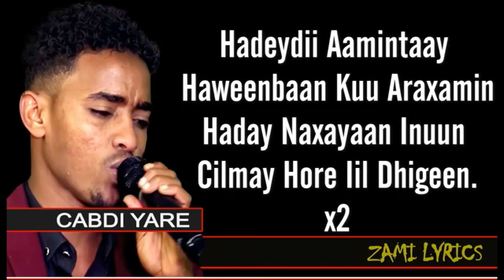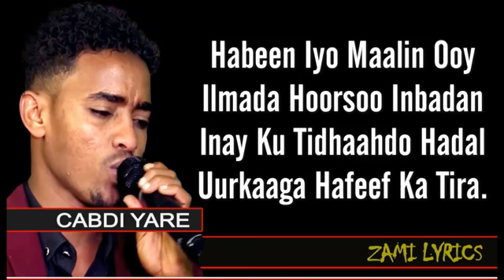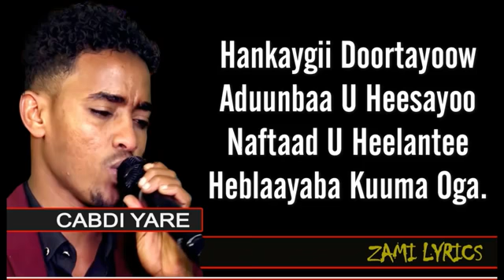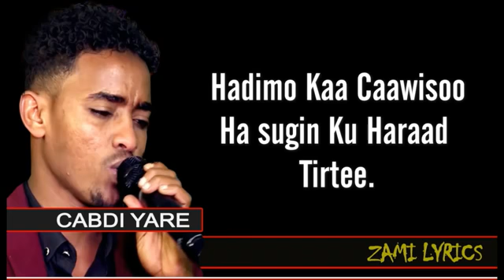LYRICS CABDI YARE┇RUUX OOMAN ᴴᴰ┇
dareen jacayl